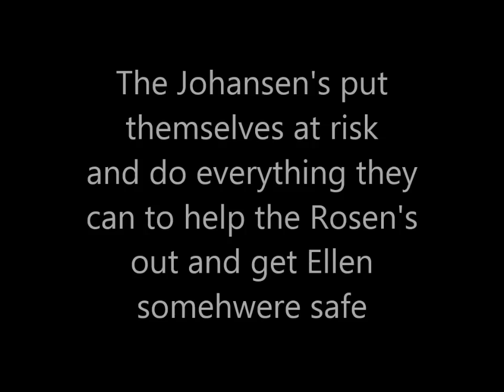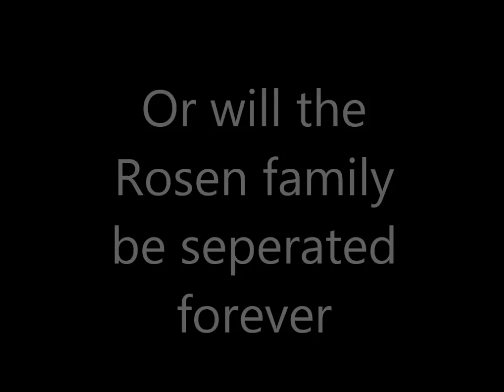Book Trailer Number the Stars by Lois Lowry